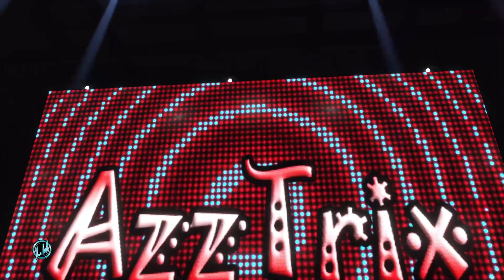Ides of March 2023 | AzzTrix vs. Jolee/McKinney vs. Freaks With Benefits vs. The Beaver Cleavers ©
It's time for one of the most anticipated matches at IdesOfMarch - the Tag Team Title Ladder Match! AzzTrix, Jolee & Kianna McKinney, the Freaks With Benefits & The Beaver Cleavers will clash, but only one team can ascend and secure the gold!